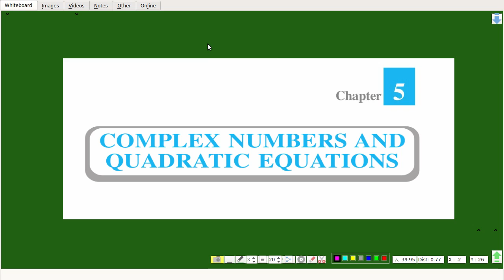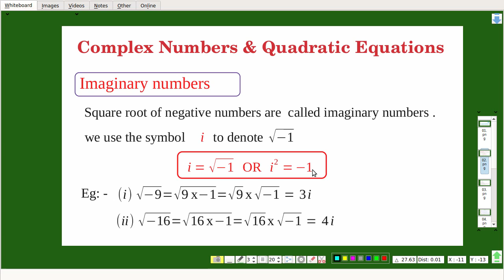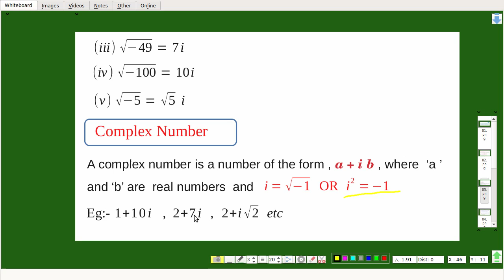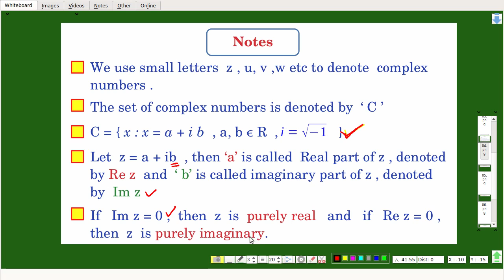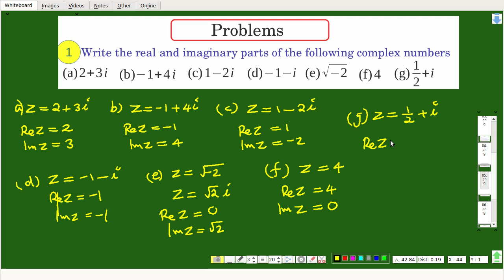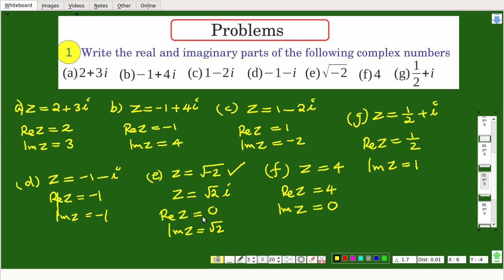Complex Numbers - Part 1 | +1 Mathematics